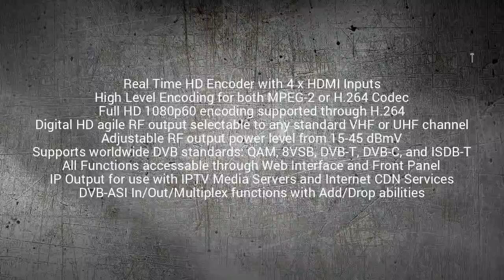4x HDMI Encoder / Modulator / IPTV Server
4 Ch HDMI HD Encoder Modulator with ASI Multiplexer and RF / IP / ASI Output. For digital channel generation and real time encoding applications for broadcast and digital video distribution.